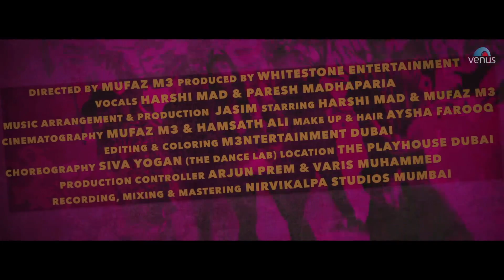Muqabala reloaded!! - Harshi Mad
All rights and copyrights belong to venus music. This is just a showcase of talent and a copy of the video they have uploaded.